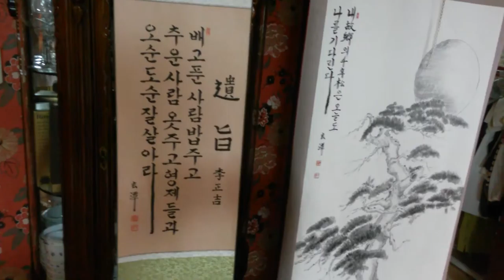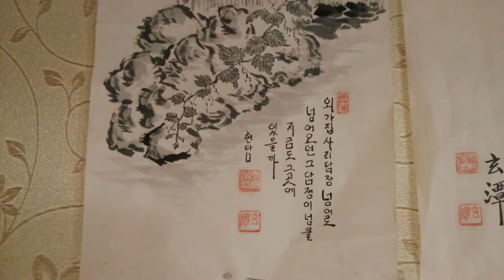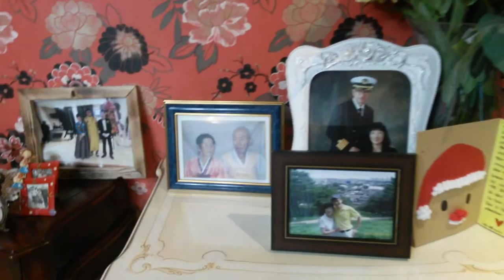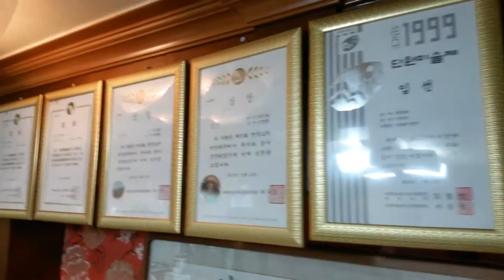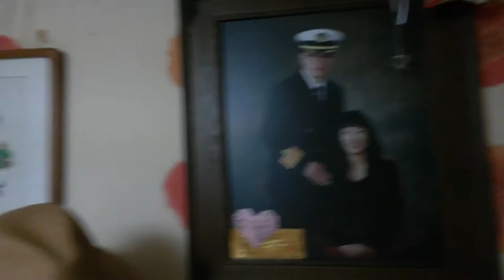My room Gallery